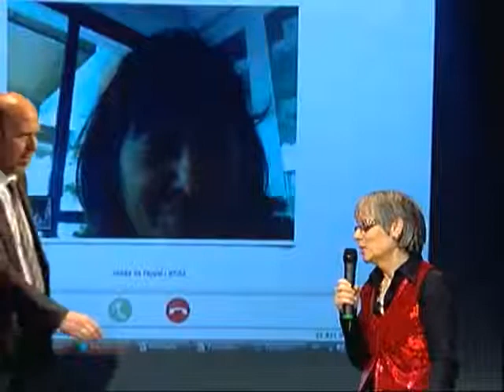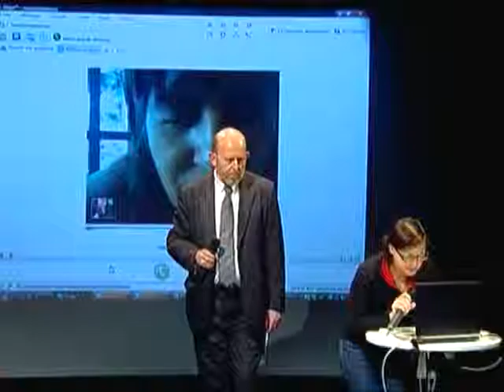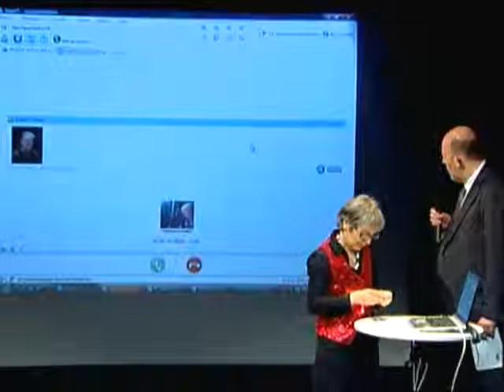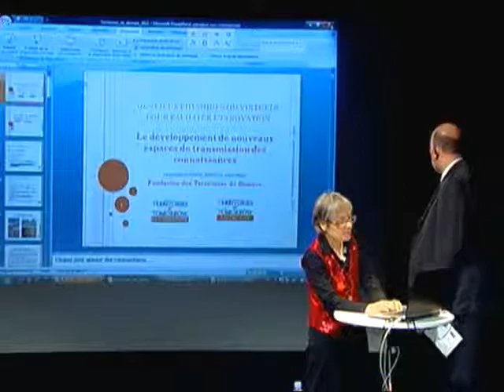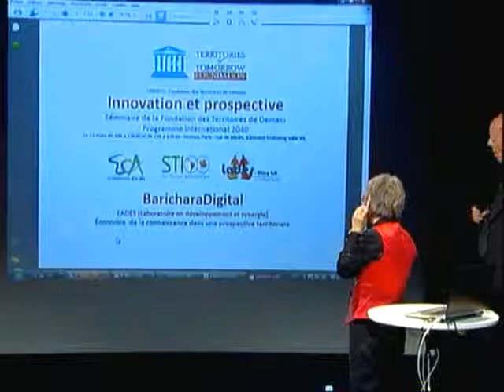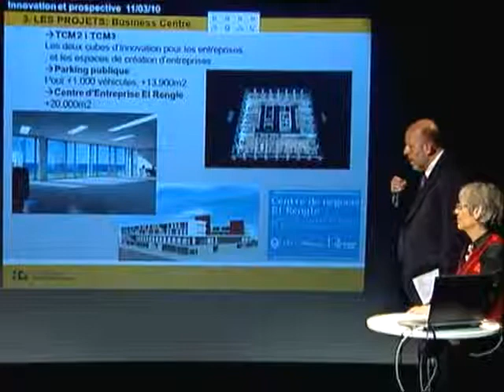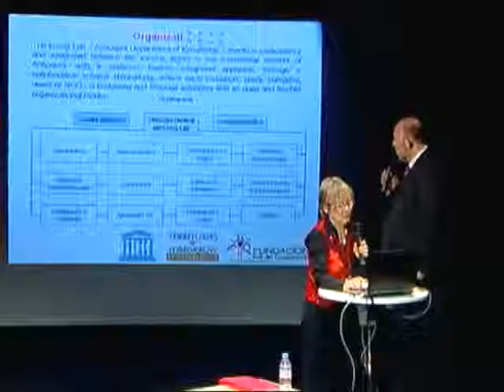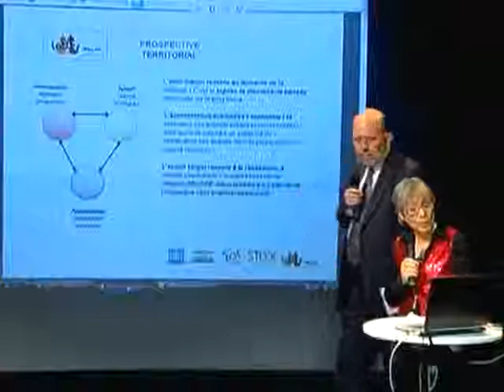Matinée consacrée aux «territoires augmentés»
En Mars 2010, la Fondation Territoires de Demain organise une  Matinée consacré aux «territoires augmentes»

La Fondation des Territoires de Demain accompagne les acteurs territoriaux de l'innovation. Elle crée et anime  des espaces d’innovation ouverts et de rupture, des laboratoires vivants et des territoires innovants. Elle ressemble des réseaux de coopération internationale tels que le RELAI et LEILAC et développe des programmes comme BAINELA. Elle aide les collectivités territoriales à élaborer des laboratoires d'idées et de co-création. dans le contexte d'une économie de la connaissance.